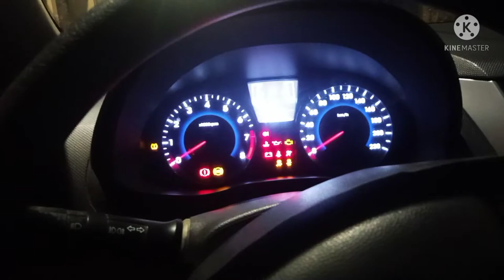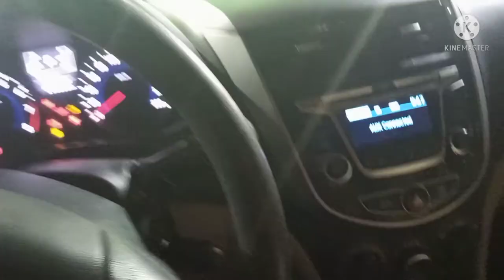jeddah ...House driver life...Aj Madam ki trf sy party 🥳☺️